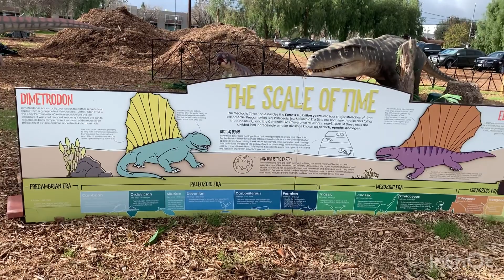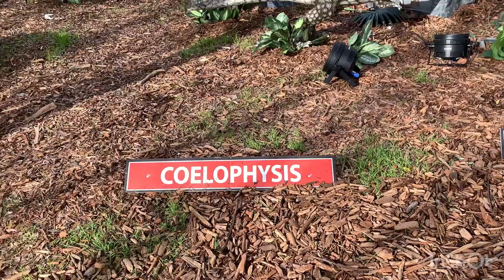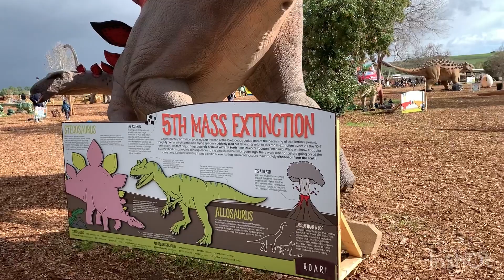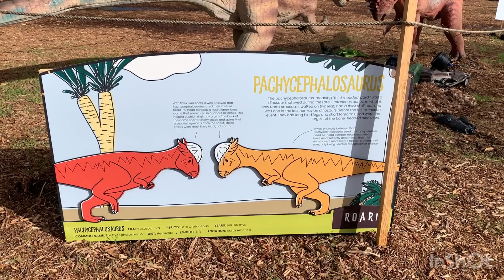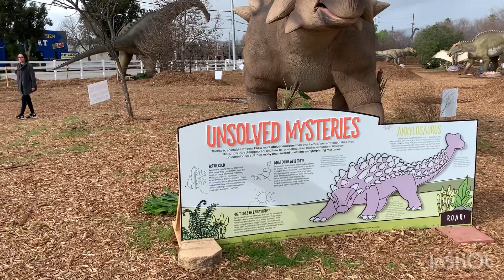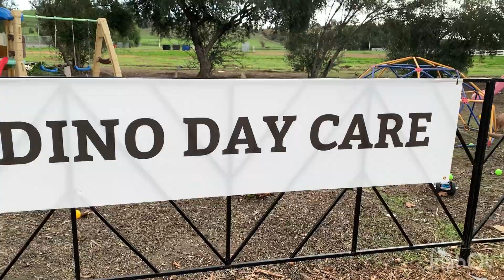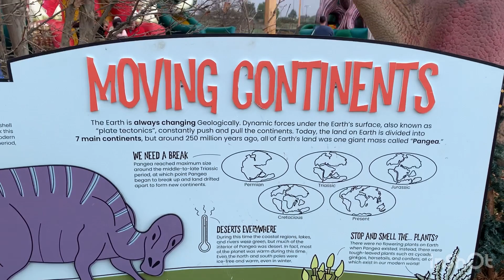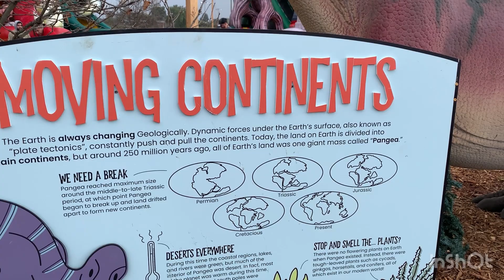Dinosaur at Woodland Hills